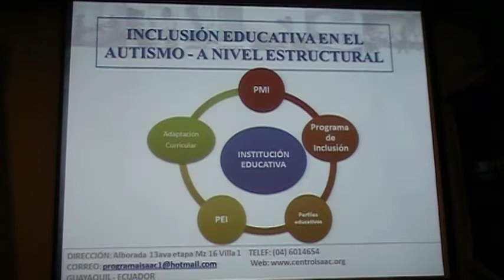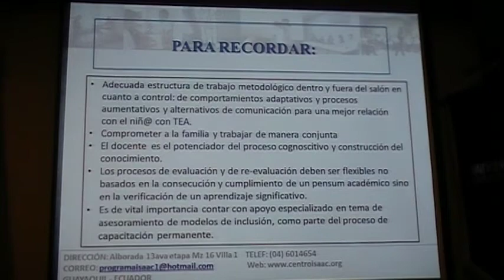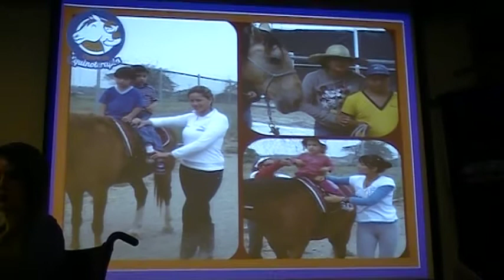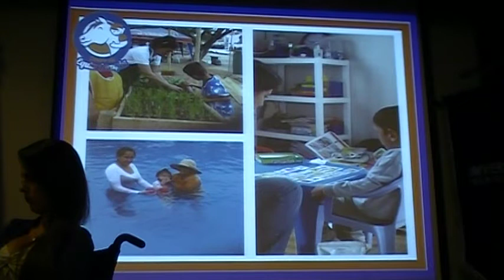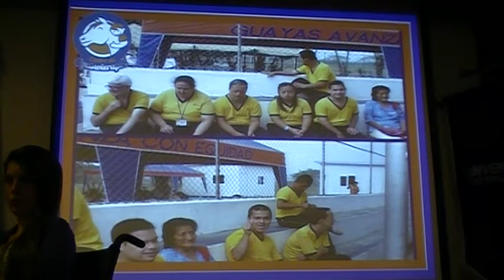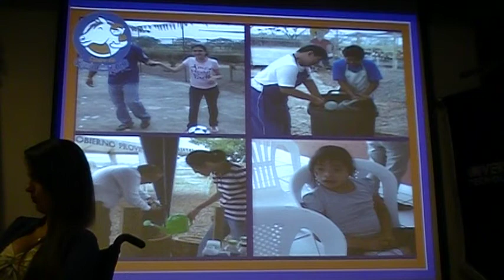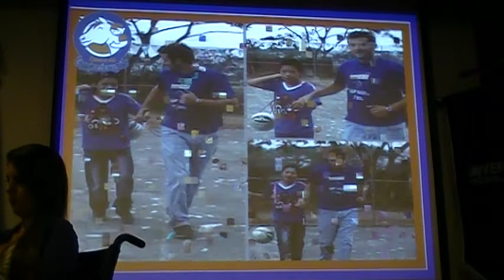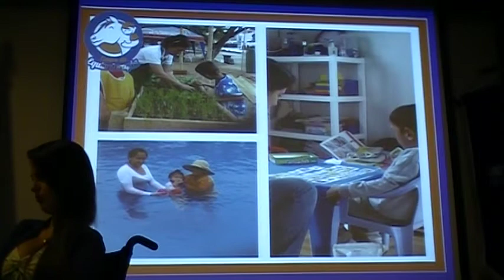#2/5 Mirando - Descubriendo e incluyendo EL AUTISMO / Auditorio ECOTEC al 2013.04.03.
El miércoles 04 de abril de 2013, en el auditorio del ECOTEC desde las 10H 00 hasta las 12H 45 se llevo a cabo el foro   Mirando - Descubriendo e incluyendo EL AUTISMO, bajo la conducción de José Manuel Portugal (Secretario Ejecutivo del Consejo Cantonal de la Niñez y Adolescencia de Guayaquil).

Los Panelistas fueron:

María Lorena Espinoza (Centro Isaac)
Paola Zambrano (Fundación Autismo Ecuador)
Vanessa Huayamave (Centro Isaac)
María Cristina Kronfle (Asambleísta)
Gonzalo Baquerizo (testimonios)
Vicente Riofrío  (testimonios)
Mauricio Barcos (Centro Equinoterapía Prefectura )

Toda la vivencia se recoge en la siguiente lista de vídeos, ver:
lista...

El autismo afecta a 1 de cada 88 personas que nacen en el país y se manifiesta con deficiencias en la interacción social, problemas en la comunicación verbal y no verbal, y patrones de comportamiento, actividades e intereses restringidos y repetitivos.

El Cabildo porteño, a través de la Mesa Cantonal de Discapacidad, ejecuta una serie de acciones, trabaja en el tema y fortalece el tejido social para la construcción de una ciudad inclusiva y sensible.